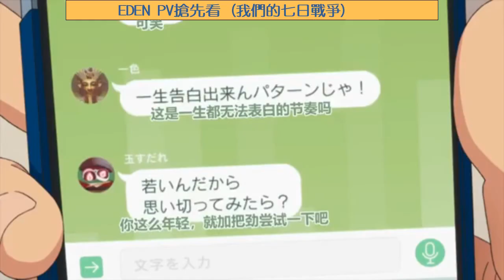我們的七日戰爭 2019年 劇場版 特報 PV1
《我們的七日戰爭》的故事講述了在暑假前一天，一個非常炎熱的日子，東京下町區某中學一年級二班的所有男生突然全體失蹤。是出了事故?還是集團拐騙?都不是。事實上，是他們在河邊的廢棄工廠里建立了一個所謂的「解放區」，發起了針對大人們的「叛亂」……英治、相原、安永、日比野、天野司、中山瞳、久美子……這些初中一年級的學生，為什麼要這麼做?學校、家長甚至警察又會採取什麼措施?結果又會如何呢?

STAFF
原作：宗田理『ぼくらの七日間戦争』
監督：村野佑太
腳本：大河内一楼
角色原案：けーしん
角色設計：清水洋
制作：亜細亜堂
配給：ギャガKADOKAWA
製作：「ぼくらの7日間戦争」製作委員会